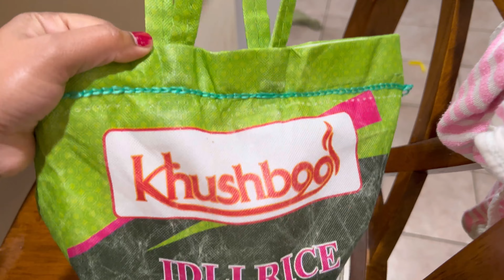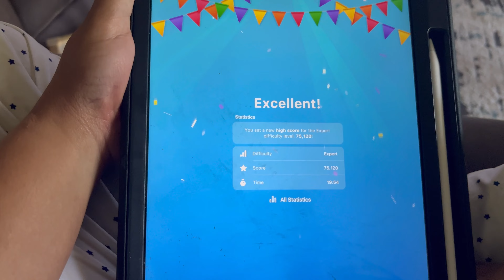Door Open చేయగానే కనిపించేసరికి ఎలా React అవ్వాలో అర్ధం కాలేదు | Full Day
Hi,
This is my full day vlog. It has been a year posting my full day vlog. I now planned to make some changes in my routine ( hopefully a better way 😜).